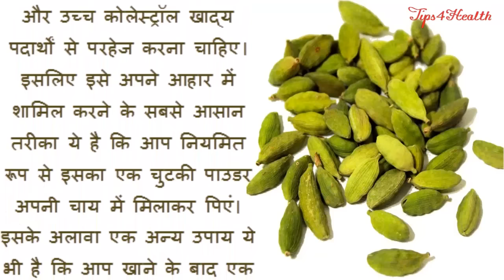Surprising Health Benefits Of Cardomom In Hindi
रोजाना 1 इलायची चबाने का फायदा नहीं जानते होंगे आप - Surprising Health Benefits Of Cardomom In Hindi

Hypertension can easily be controlled with a few changes to your lifestyle and dietary habits. Apart from prescribing medicines for the condition, doctors suggest living a more active life, exercising more and eating right. After all, hypertension is a gateway to other heart diseases and makes you prone to atherosclerosis and heart attacks.
Dietary changes usually involve reducing your salt intake by cutting down junk food and sticking to home-cooked, low-salt
meals
. These changes not only help in lowering or controlling your blood pressure levels but they make you healthier by helping you lose a little bit of body weight.
Along with cutting down your salt intake, you can also include certain natural remedies that assist in reducing your blood pressure levels. One such natural remedy is cardamom. How to use cardamom?
While you might add cardamom to flavor sweets, it is important to remember that hypertension also involves avoiding sugar-rich and high cholesterol foods.
So the simplest way to include cardamom in your diet regularly is to add a pinch a cardamom powder to your cup of tea. Alternatively, you can also chew a pod of cardamom after your meals, not only does it help you control hypertension, it is an excellent digestive and a mouth freshener too.